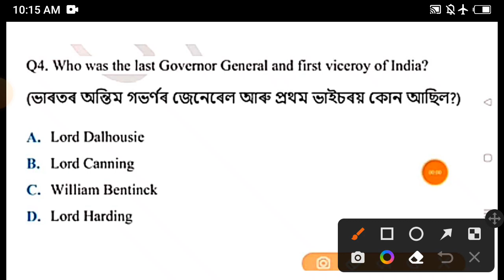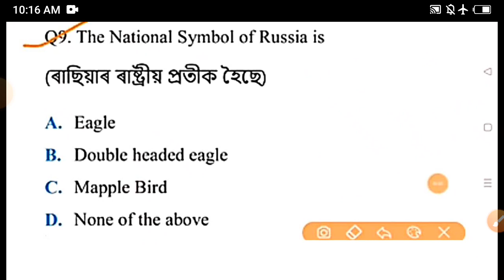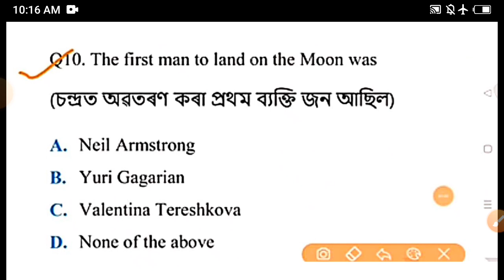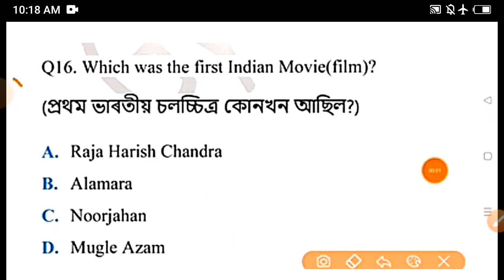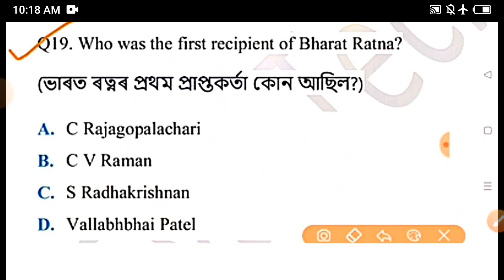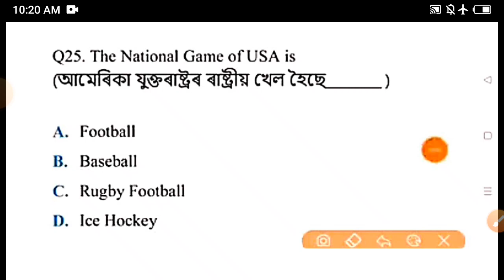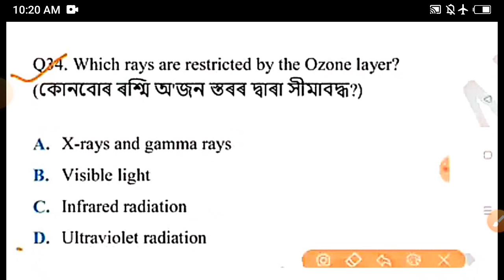DHS Gk | Assam Common Exam | Grade III & Grade IV Exam